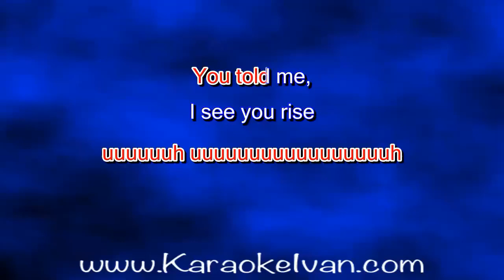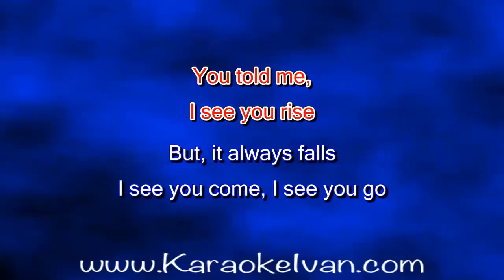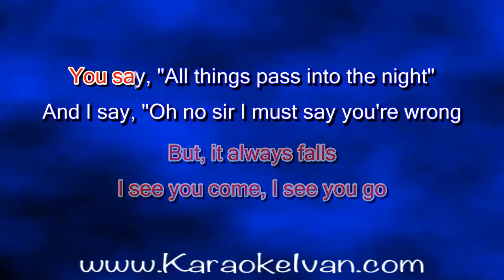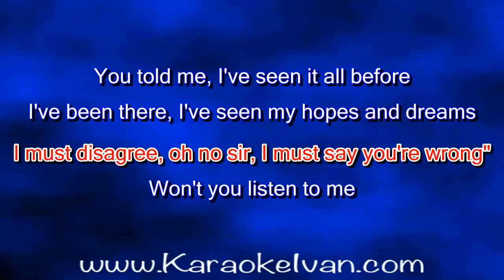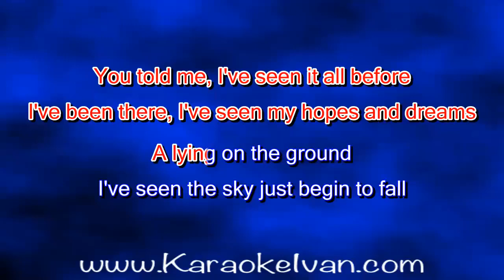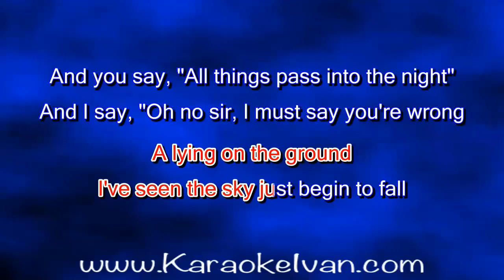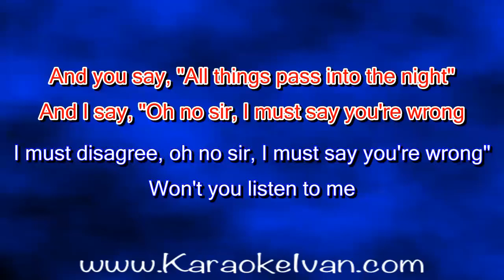Q Lazzarus - Goodbye Horses KARAOKE